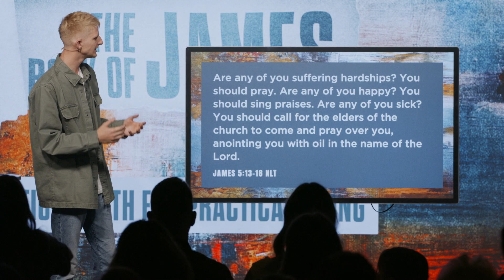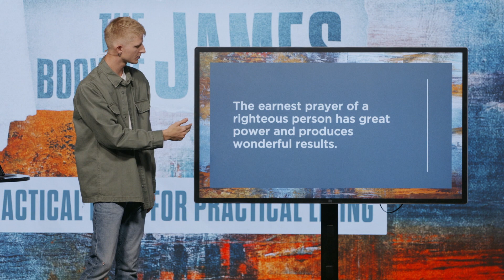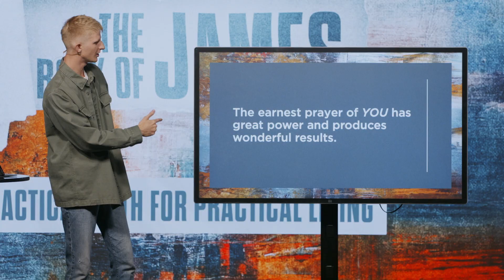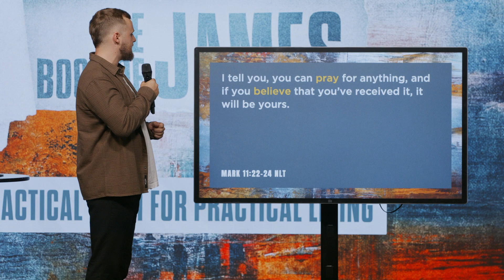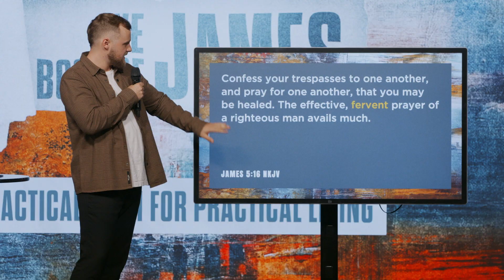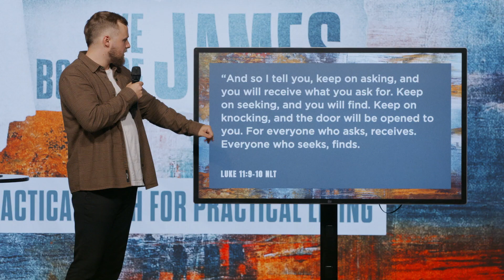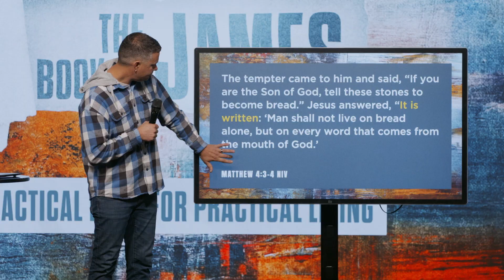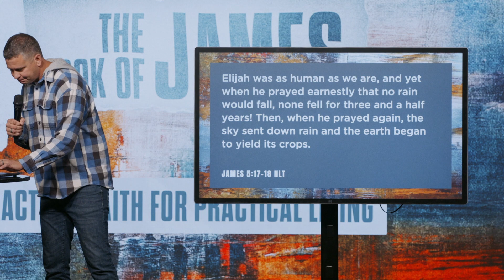Effective Prayers | Landon Grimm, Destin Sphar, & Jason Peterson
Your past doesn't disqualify you from an effective prayer life. In fact, as we learn from this lesson in the book of James, God uses ordinary people to do incredible things through the power of prayer.